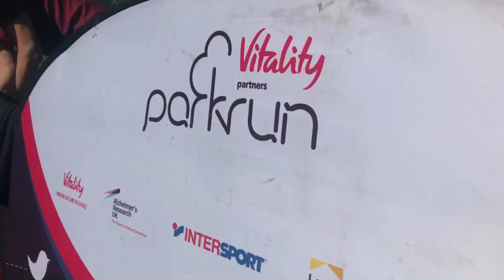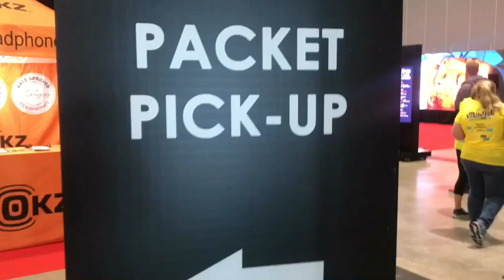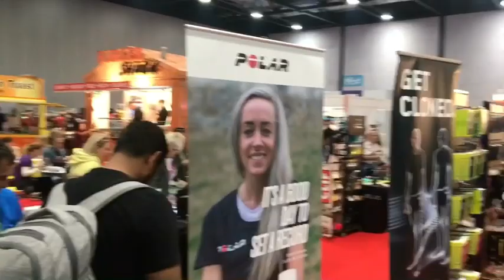Liverpool R’nR Marathon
Liverpool R’n’R Marathon
The Liverpool Rock & Roll Marathon is a running race taking place in Liverpool, United Kingdom as part of the Rock & Roll Marathon series. Generally the event is held in May. As it is part of the Rock and Roll race series stages are set up along the route with bands and live entertainment. Held over Saturday and Sunday the event features One Mile, 5k, half marathon and marathon distance races. Typically the race starts at the Albert Dock. The Marathon route heads north towards the city's football stadia before heading back towards the town centre and south towards Sefton Park before returning via the riverfront promenade. The course is drawn up to encompass as many of the city's musical landmarks as possible including Mathew Street and Penny Lane.